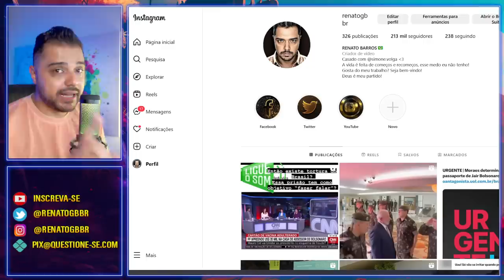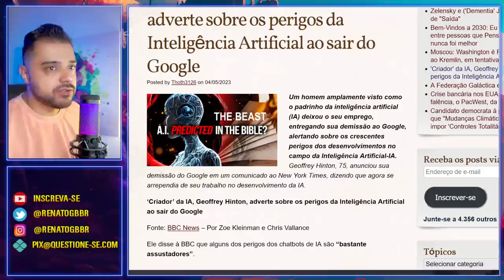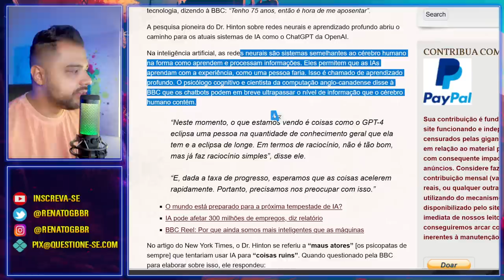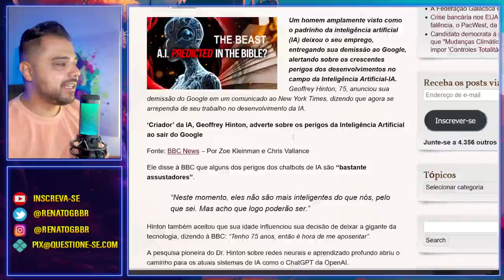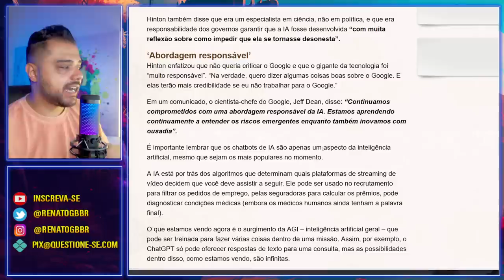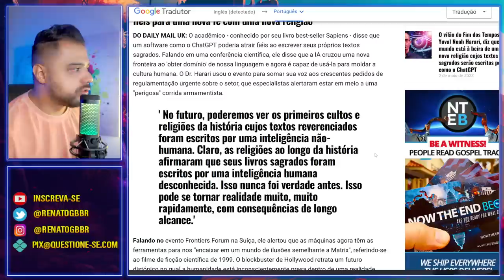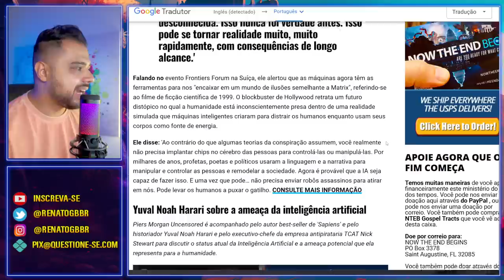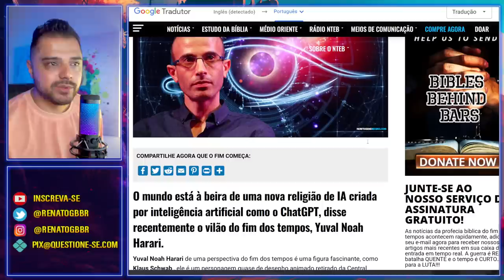Assustador! "Profecia final" foi ANUNCIADA!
As profecias estão se cumprindo diante dos nossos olhos. Somos a geração que verá tais coisas acontecerem. A "nova religião" já está sendo anunciada. Ela virá com controle e um "novo deus".